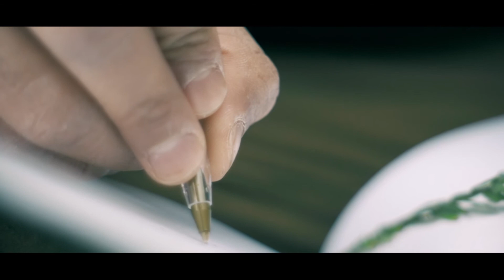CLIP "je suis" Lycée Tregey (Bordeaux)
Auteurs, interprètes : Les élèves de la classe CAP 2ème année Electrotechnique
(Elèves allophones et francophones)

Accompagnement, enregistrement, mixage, réalisation, montage :
Association Effort 2 Conscience

Coordonnateur du projet : Eckert Isabelle, professeur de français, Lycée Trégey

Partenaires et financement :
IDDAC (atelier écriture, enregistrement audio)
Lycée Trégey (captation et montage du clip)

Genèse du projet :

Le projet est parti d’un atelier d’écriture proposé en cours de français sur le genre autobiographique étudié en classe. Il s’agissait pour les élèves de retranscrire, des sentiments, des émotions personnelles, intimes, afin de les livrer à la 1ère personne aux lecteurs.
Avec cet atelier, la classe a participé au « Parcours à la découverte des arts de la scène- option musique (à la découverte des musiques actuelles) » inscrit dans la Plan Départemental d’Education Artistique et Culturelle, soutenu par le Conseil régional d’Aquitaine, l’Education nationale, et la Direction Régionale des Affaires Culturelles.
Ce parcours a permis aux élèves de réfléchir aux façons possibles de mettre en voix leurs textes en s’inspirant des courants SLAM et RAP.
L’artiste Kalam de l’association Effort 2 Conscience est intervenu pour affiner l’écriture et accompagner les élèves dans leurs envies.
Ce travail a débouché sur l’enregistrement d’un morceau collectif qui a eu lieu au Lycée à l’aide du studio mobile E2C.
Après le mixage, les élèves ont voulu poursuivre l’aventure avec la captation et le montage du vidéoclip correspondant à la chanson enregistrée.
Le résultat est le clip que vous venez de voir.